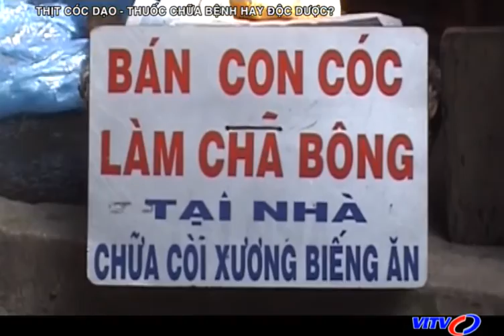VITV - Lăng kính - Thịt cóc dạo - thuốc chữa bệnh hay độc dược?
VITV - Lăng kính - Thịt cóc dạo - thuốc chữa bệnh hay độc dược? phát sóng 18:45 ngày 21/03/2016